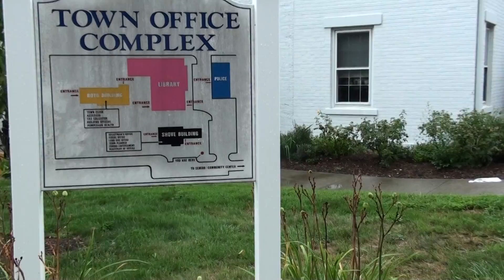**Looking for Henri in Woodbury** Aug. 22, 2021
Why do the weathermen get the report wrong.
Have they never experience a hurricane or tropical storm before?